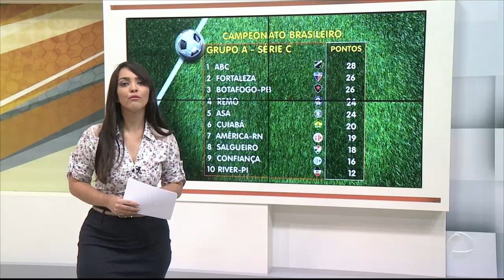Confira a tabela da Série C - Grupo A - ATALAIA ESPORTE